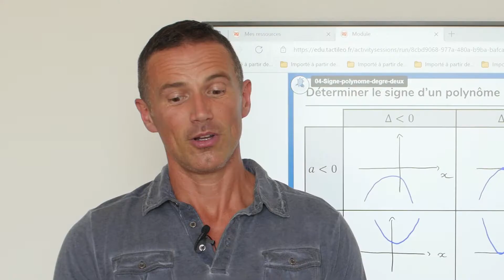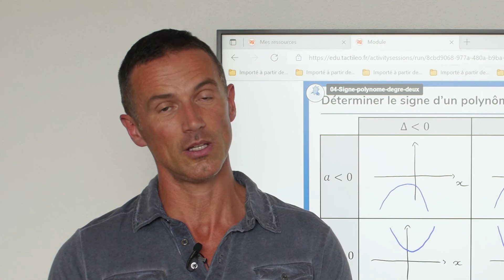Retours d'usages - Tactileo et les collections de ressources en mathématiques & NSI (Cabri) au lycée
Nous avons créé Tactileo qui permet, depuis 2008, à des formateurs – enseignants, organismes de formation, entreprises – de créer et éditer facilement des contenus pédagogiques. Les contenus sont ensuite partagés avec les apprenants au travers de parcours d’apprentissage interactifs proposés in situ, à distance ou blended.